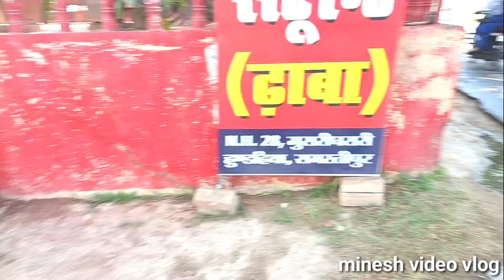Samastipur Water Park New Update ll Musrigharari water park opening ll minesh video vlog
आप सभी दर्शकों को हार्दिक स्वागत है minesh video vlog यूट्यूब चैनल में आज देख रहे है समस्तीपुर के वॉटर पार्क का update